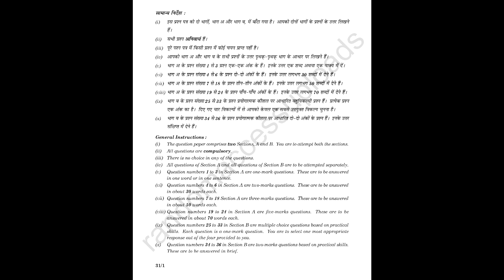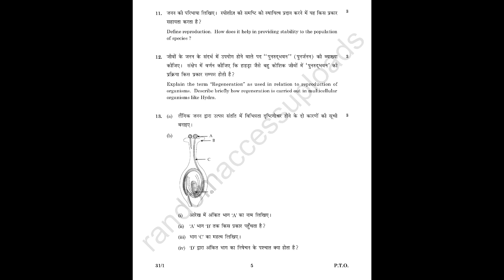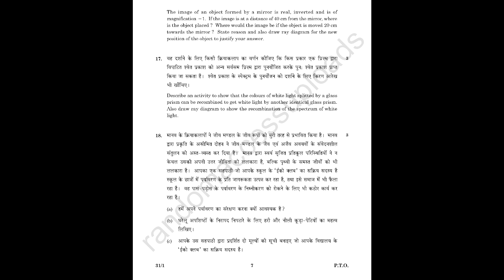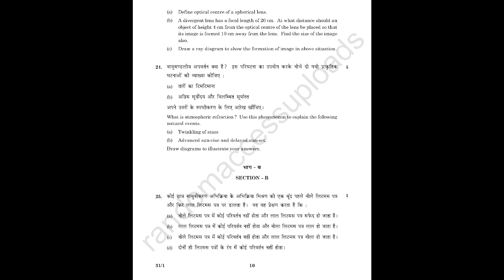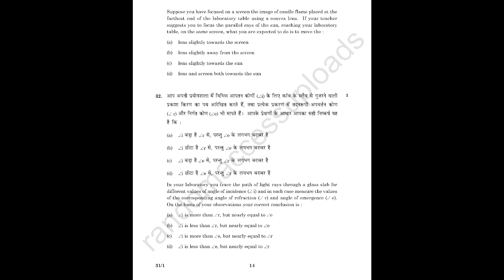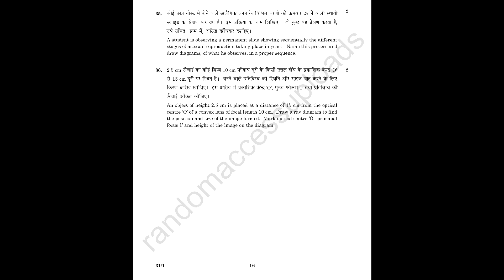CBSE SA 2 Class 10 Class X Science board paper 2016